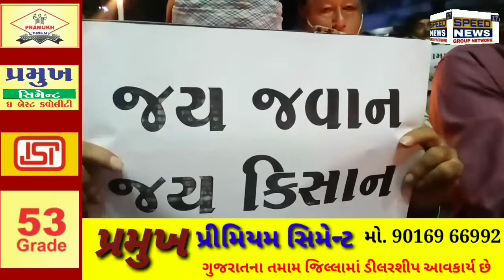UPLETA સીપીઆઈએમ તથા ગુજરાત કિસાન સભા દ્વારા શહીદોને મીણબત્તી પ્રગટાવી શ્રદ્ધાંજલિ આપવામાં આવી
ઉપલેટા સીપીઆઈએમ તથા ગુજરાત કિસાન સભા દ્વારા શહીદોને મીણબત્તી પ્રગટાવી શ્રદ્ધાંજલિ આપવામાં આવી

રાજકોટ જિલ્લાના ઉપલેટા શહેરમાં રાજમાર્ગ પર આવેલ ભગતસિંહ ચોક ખાતે રાત્રીના સમયે જે 14 ફેબ્રુઆરીના રોજ શહીદ ભગતસિંહ, સુખદેવ અને રાજગુરુ ને ફાંસીની સજા સંભળાવવામાં આવી હતી તે ઐતિહાસિક દિવસે જે દેશમાં ખેડૂત આંદોલન ચાલી રહ્યું છે તે સંયુક્ત કિસાન મોરચા દ્વારા દેશભરમાં પુલવામાં શહીદ થયેલા સીઆરપીએફના 40 જવાનો તથા ખેડૂત આંદોલન દરમિયાન જે ખેડૂતો શહીદ થયેલા છે તે ખેડૂતોને શ્રદ્ધાંજલિ આપવા માટે આહવાન કરવામાં આવ્યું હતું. આ આહવાન કરવામાં આવેલ તે સંદર્ભે ખેડૂતો, શહેરીજનો, JCI સહિતની અનેક સંસ્થાઓ, આમ આદમી પાર્ટી અને મહિલાઓ સહિત મોટી સંખ્યામાં લોકો એકત્રીત થઈ શહીદ ભગતસિંહની પ્રતિમાને હારતોરા કરી, મશાલો સળગાવી તેમજ ખેડૂતો અને લોકોએ મીણબત્તી પ્રગટાવીને શહીદો અમર રહો, ઇન્કલાબ જિંદાબાદ જેવા સૂત્રોચ્ચારો કરી શહીદોને શ્રદ્ધાંજલિ અર્પણ કરી તેઓને યાદ કરવામાં આવ્યા હતા.